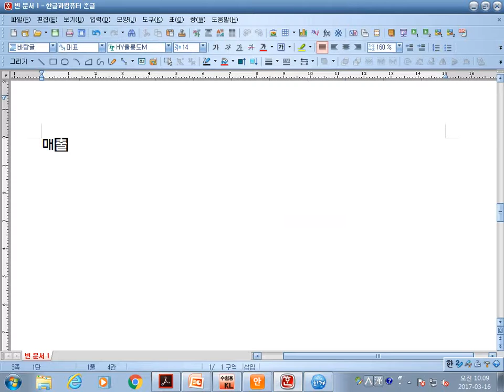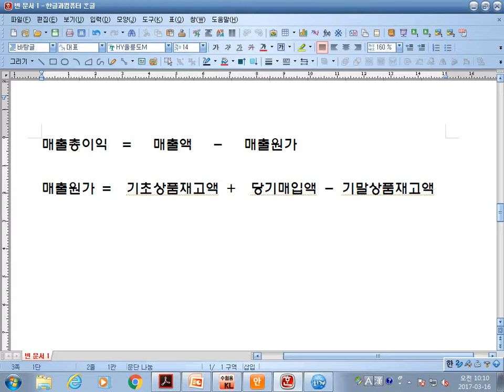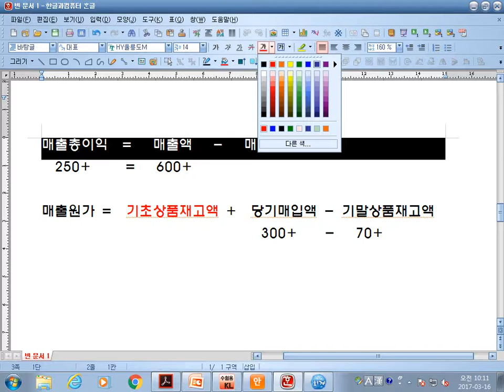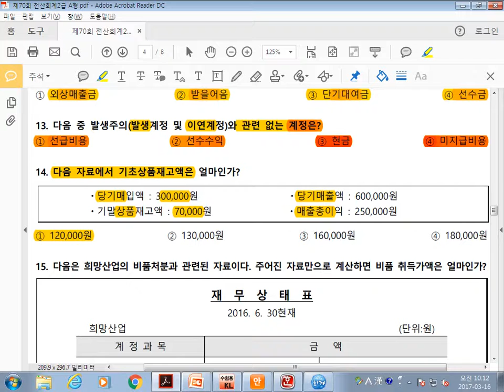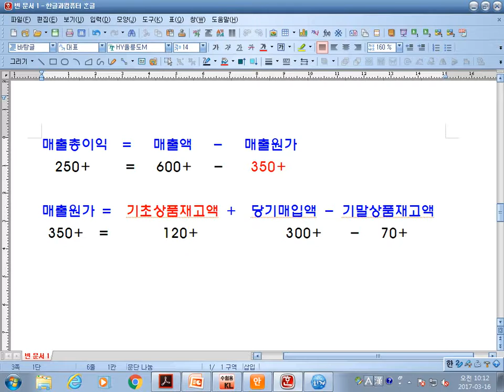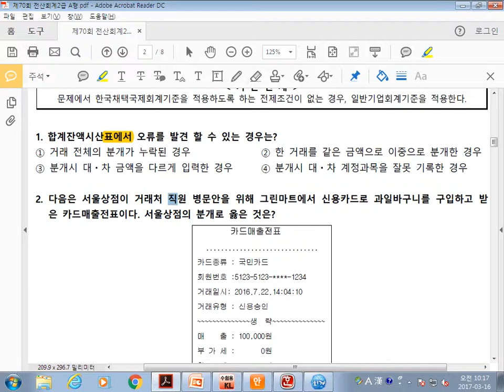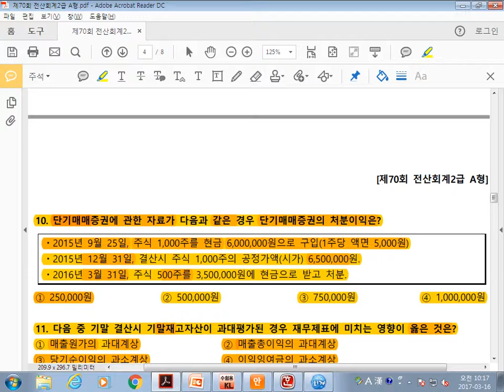전산회계2급 기출문제 70회 이론 15번까지 원샷원킬 전산회계